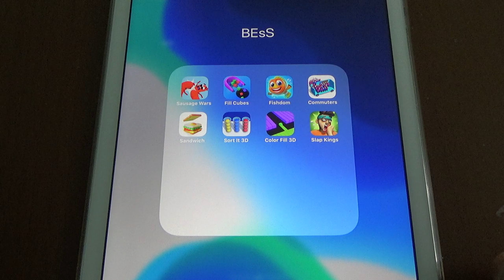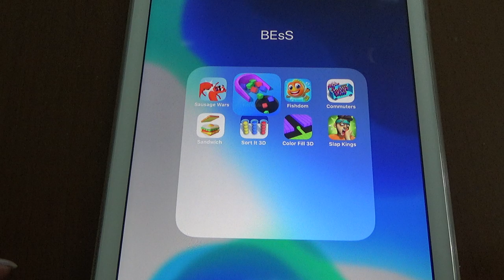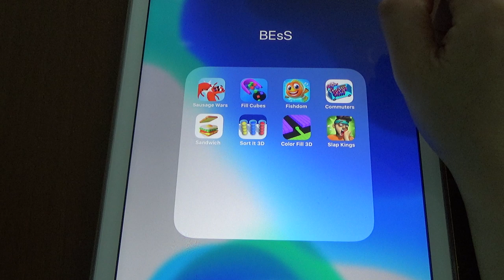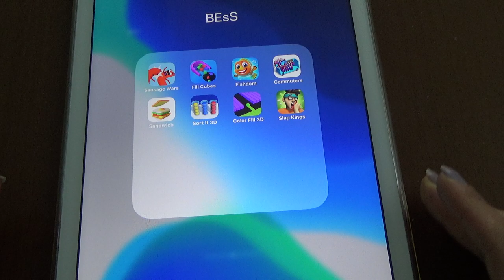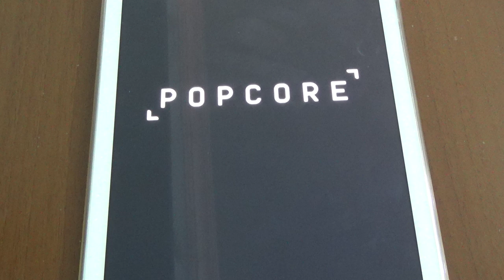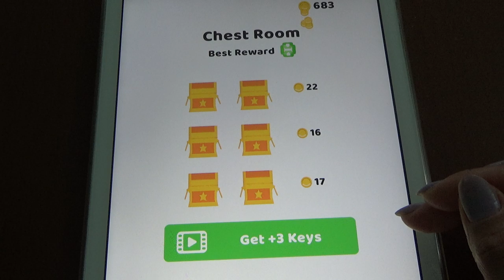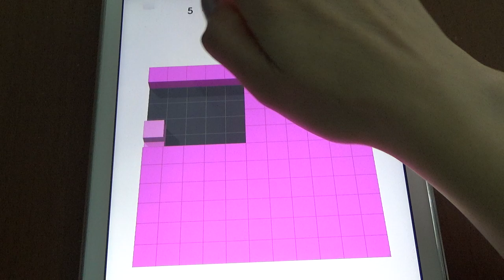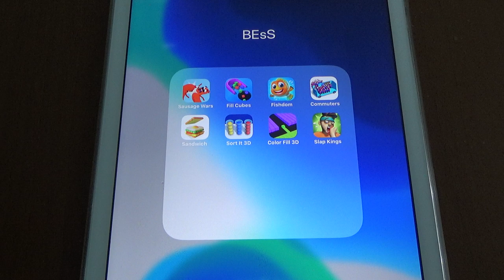Sausage Wars, Fill Cubes, Fishdom, Commuters, Sandwich, Sort It 3D, Color Fill 3D, Slap Kings